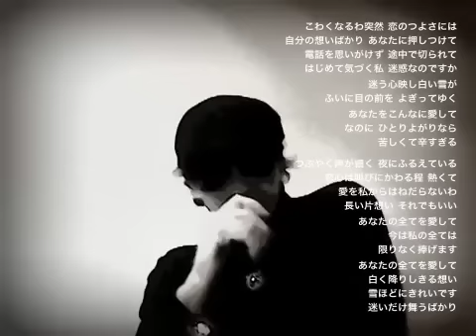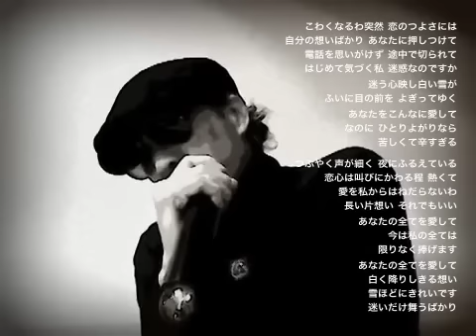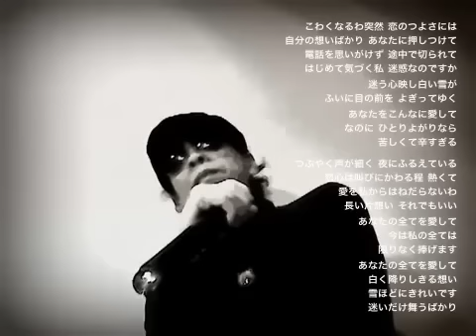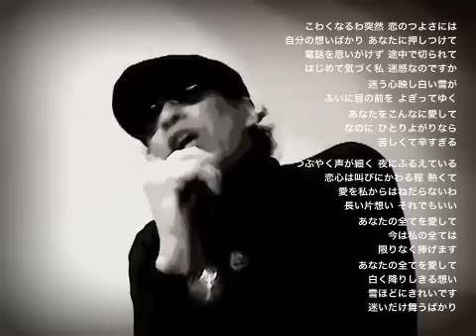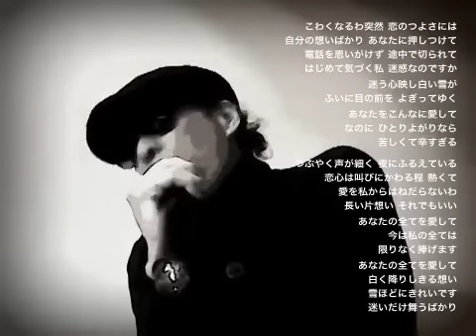白いラビリンス(迷い) 来生たかお cover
アルバム「ＶＩＳＩＴＯＲＳ」より作詞：来生えつこ 作曲：来生たかお